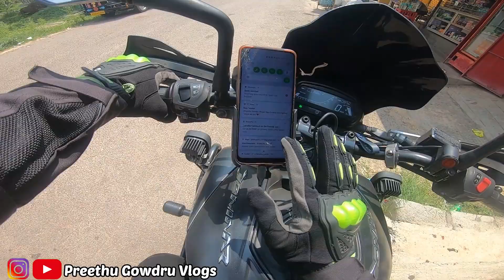ವಿಶ್ವ ಪರಿಸರ ದಿನಾಚರಣೆ ನಮ್ style ಅಲ್ಲಿ || ಪ್ರಕೃತಿ ನಮ್ಮ ಬದುಕಿನ ಭಾಗವಲ್ಲ, ನಾವು ಪ್ರಕೃತಿಯ ಒಂದು ಭಾಗವಷ್ಟೇ.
Preethu_Gowdru_Vlogs

Hii guys am Preethu Gowdru

I will upload new videos weekly

Jai Karnataka